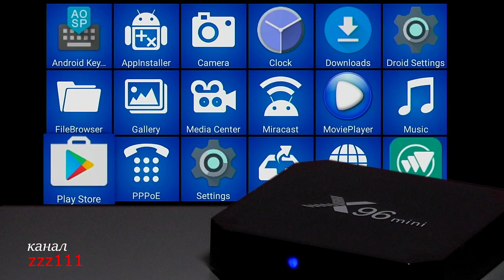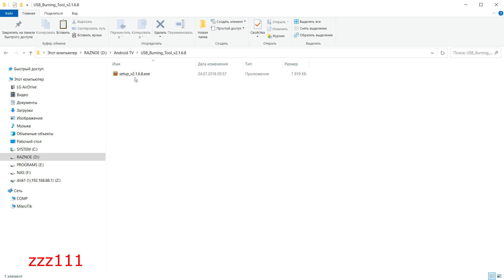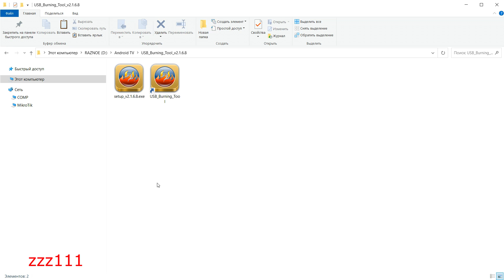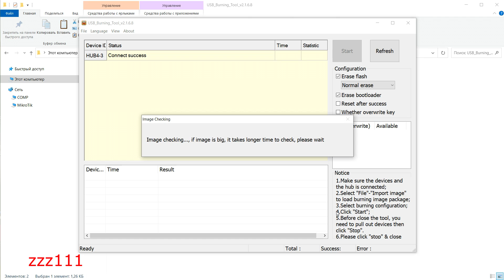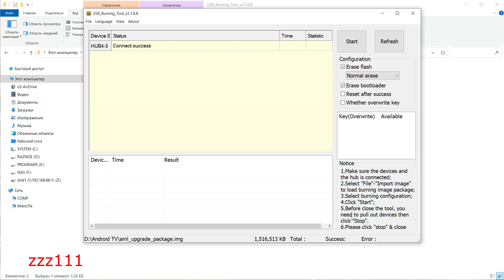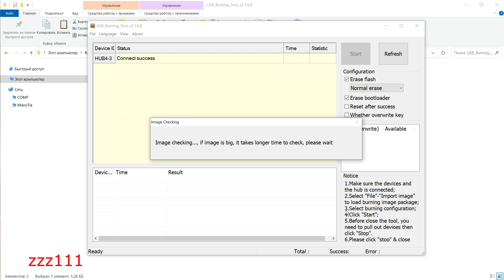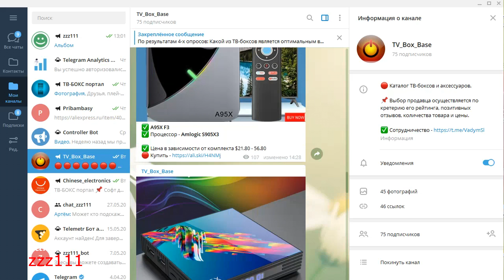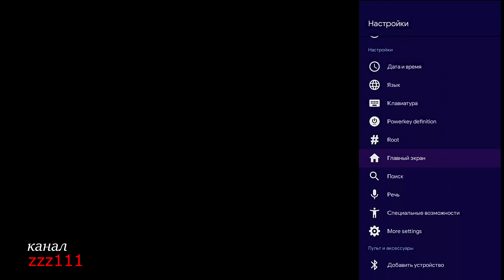🔴 Как прошить TV BOX X96 MINI прошивкой ANDROID TV | ANDROID 7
Пошаговая прошивка смарт бокса X96 MINI прошивками Android TV, Android 7 и atvXperience. Так же в ролике показываю каким образом можно восстановить TV box в случае неудачной прошивки.

🔴 ВНИМАНИЕ! 🔴
ВСЁ ЧТО ВЫ ДЕЛАЕТЕ СО СВОИМ ТВ-БОКСОМ ВЫ ДЕЛАЕТЕ НА СВОЙ СТРАХ И РИСК.
КАНАЛ НЕ НЕСЁТ ОТВЕТСТВЕННОСТЬ ЗА УЩЕРБ ПРИЧЕНЁННЫЙ В РЕЗУЛЬТАТЕ НЕПРАВИЛЬНЫХ ДЕЙСТВИЙ ВЛАДЕЛЬЦЕВ ЭЛЕКТРОНИКИ!!!

*ПЕРЕД ПРОШИВКОЙ, ПРОВЕРЬТЕ ЧИП ПАМЯТИ УСТАНОВЛЕННЫЙ В ПРИСТАВКЕ:*
➡️ Список чипов с которыми НЕЛЬЗЯ прошивать ТВ бокс и файлы прошивок, расположены на этой страничке